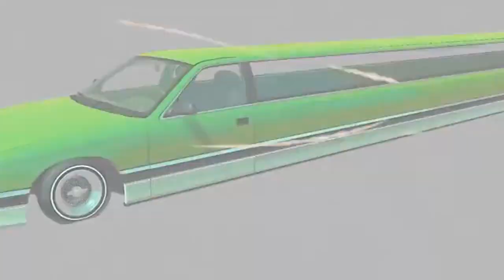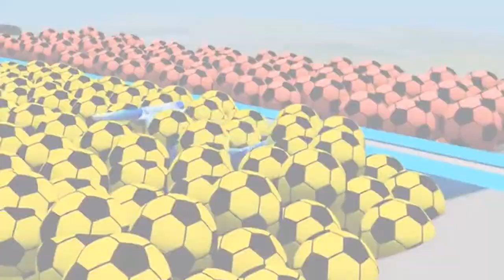BeamNG The bus transport vehicle is moving.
Here I play games on my phone ⚡
Now you are watching the game beamngdrive
friends, I am waiting for likes, subscriptions and comments from you 🙏

This is a BeamNG.Drive video based on a video game created by the NoobGamer. The video has content about the confrontation between cars vs portal trap - Another universe. After the car moves through the color slide and then falls into the deep water, it changes color and then goes straight into the portal trap. In another space the car collides with the rails and then gets stuck between the double rails and gets hit by the trains. Functional vehicles including crane truck, flatbet trailer tractor or flatbed transportation with cars drive to truck rescue car extremely attractive.